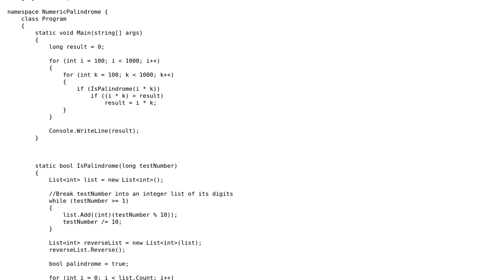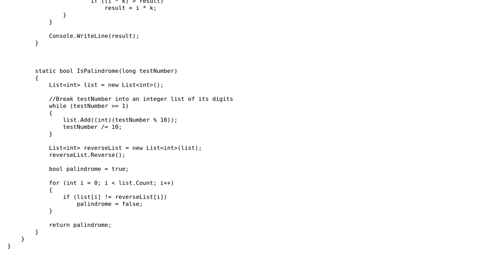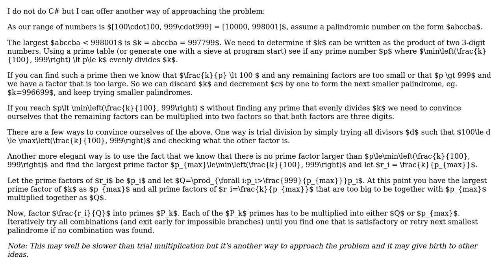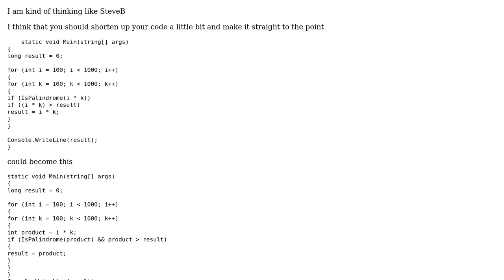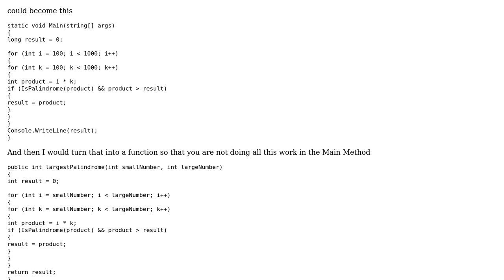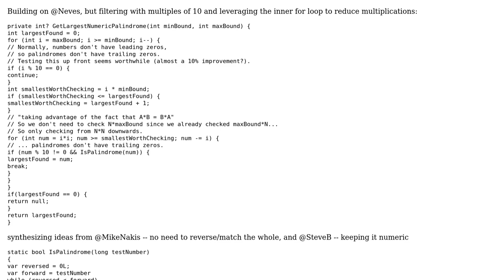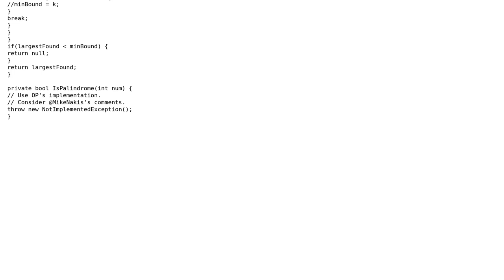Code Review: Determining numeric palindromes (6 Solutions!!)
Code Review: Determining numeric palindromes

With thanks & praise to God, and with thanks to the many people who have made this project possible! | Content (except music & images) licensed under CC BY-SA | Music | Images & others | With thanks to user Paul Martel user Mike Nakis user Malachi user Jim user Jamal user Emily L. user Cristian Lupascu user ANeves and the Stack Exchange Network Trademarks are property of their respective owners. You are responsible for your own actions.